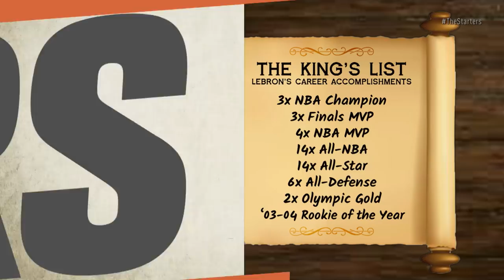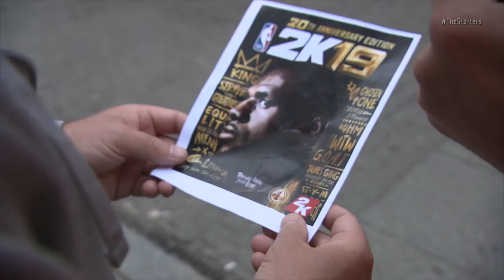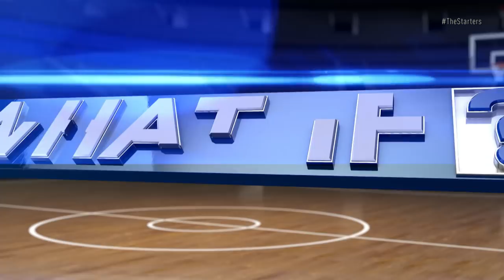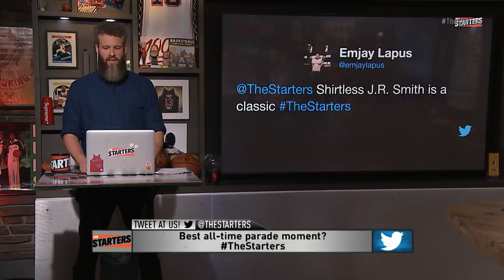NBA Daily Show: June 12 - The Starters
On Tuesday's episode of The Starters, the guys discuss how long the Warriors can sustain this level of success, whether LeBron's greatest achievement would be playing NBA ball with his son, and the Raptors promoting assistant Nick Nurse to head coach. That, plus Crossfire, The Starters' best NBA Finals moments, championship parades, and more. Watch The Starters weekdays on NBATV and get more of the guys on their